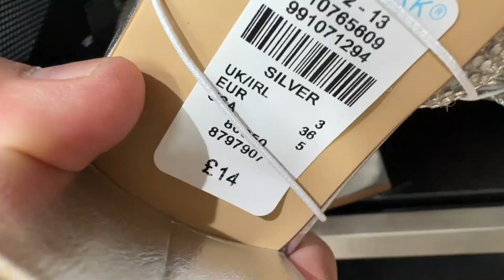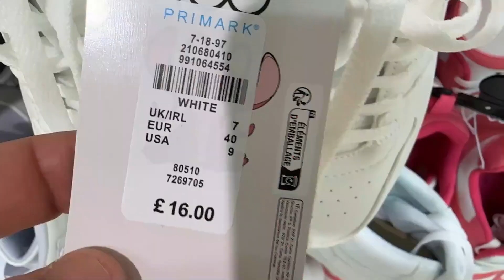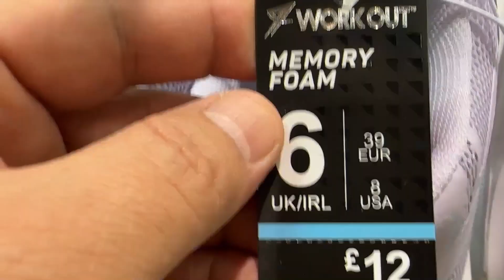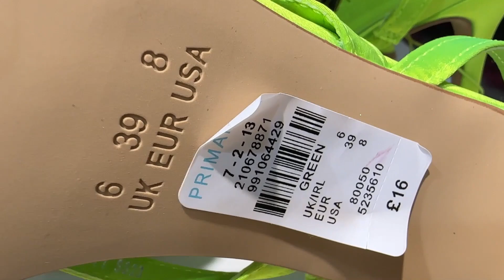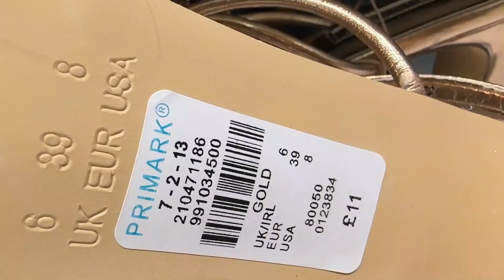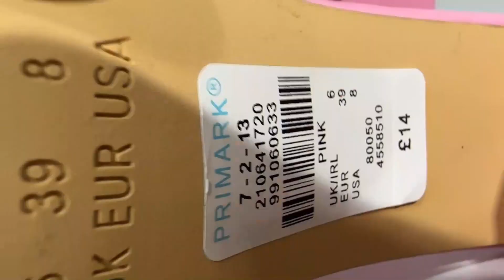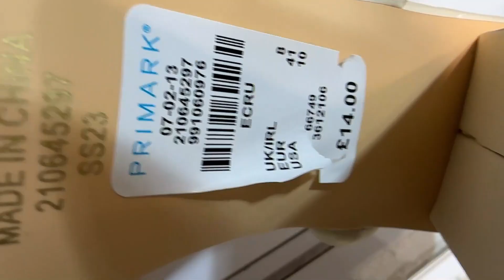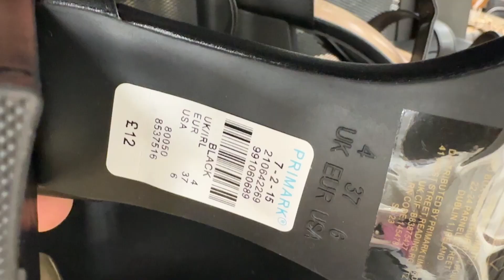Shoes Latest Collection in Primark - June 2023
Women Shoes Primark new arrivals